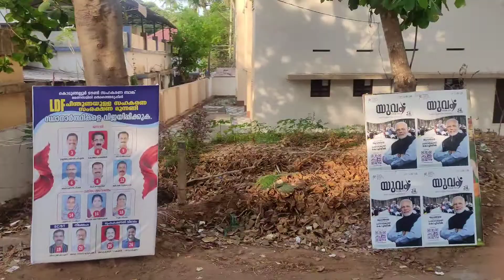গাভৰু ছোৱালীক মই 🤔,gym time, গা নোধুলা তুমি😂জুছ খাই কি হল 🤔